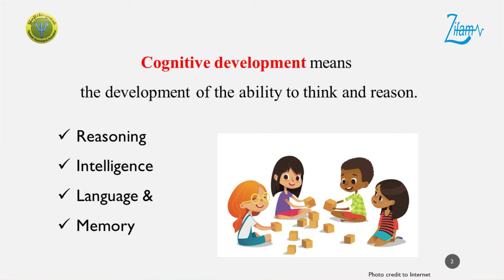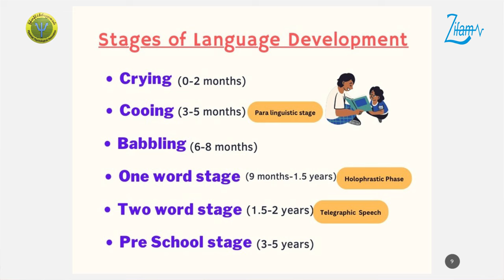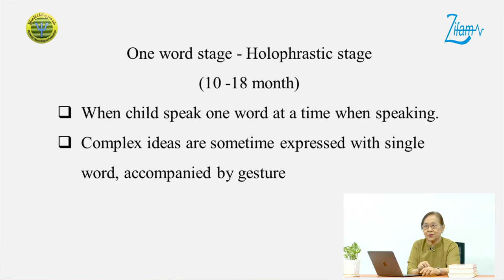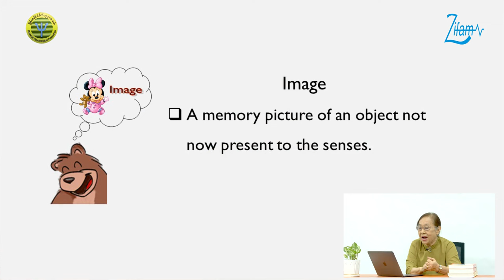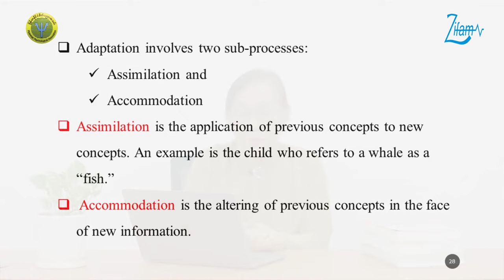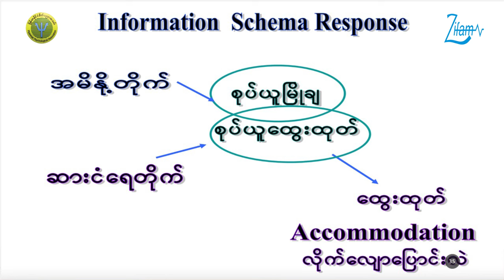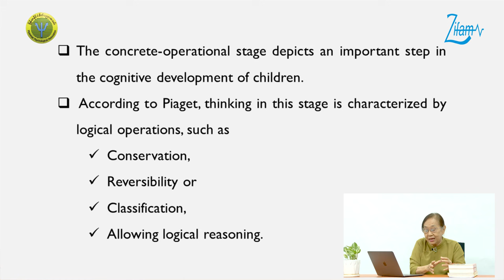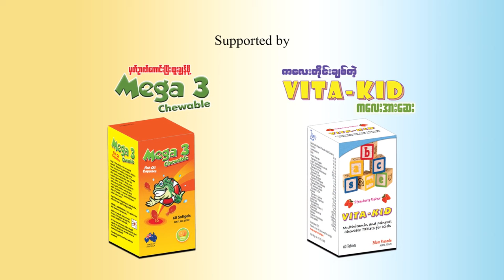𝐂𝐨𝐠𝐧𝐢𝐭𝐢𝐯𝐞 𝐃𝐞𝐯𝐞𝐥𝐨𝐩𝐦𝐞𝐧𝐭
📌 𝐂𝐨𝐠𝐧𝐢𝐭𝐢𝐯𝐞 𝐃𝐞𝐯𝐞𝐥𝐨𝐩𝐦𝐞𝐧𝐭 ဆိုတာဘာလဲ...

👉 ကလေးတွေက မိမိပတ်ဝန်းကျင်ရှိ အရာတွေ၊ စကားလုံးတွေရဲ့ အဓိပ္ပါယ်၊ သဘောတရားတွေကို ဘယ်လိုတွေးခေါ်တတ်ကြလဲ...

👉 ဘယ်လိုစူးစမ်းမှုတွေလုပ်တတ်ကြလဲစတဲ့ အကြောင်းအရာများနှင့် ပတ်သက်ပြီး ဆရာမကြီးဒေါ်သက်ထားဝင်း ပြောကြားထားတဲ့  𝐂𝐨𝐠𝐧𝐢𝐭𝐢𝐯𝐞 𝐃𝐞𝐯𝐞𝐥𝐨𝐩𝐦𝐞𝐧𝐭  အကြောင်းကို လေ့လာသင်ယူနိုင်ရန် ယခုလို တင်ဆက်ပေးလိုက်ပါတယ်။

📌 ဒီအစီအစဉ်ကို ကလေးတိုင်းချစ်တဲ့ 𝐕𝐢𝐭𝐚-𝐊𝐢𝐝 နှင့် မှတ်ဉာဏ်ကောင်းပြီးထူးချွန်ဖို့  𝐌𝐞𝐠𝐚 𝟑 𝐂𝐡𝐞𝐰𝐚𝐛𝐥𝐞 မှအဓိကတင်ဆက်ပေးထားပါတယ်။